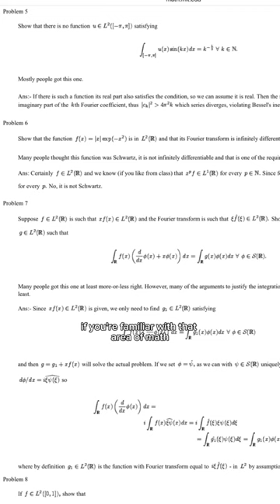trying the finals paper for MIT’s hardest math course